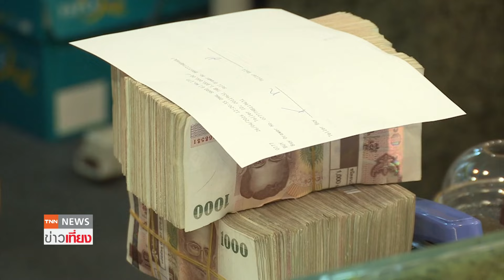ชี้ยังไม่ทบทวนบุคคลนั่งปธ.บอร์ดธปท. | ย่อโลกเศรษฐกิจ 7 พ.ย.67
“สถิตย์“ ประธานคณะกรรมการสรรหาฯ เผย คลัง-ธปท.ยังไม่ทบทวน บุคคลเข้านั่งประธานบอร์ดธปท. พร้อมเตรียมประชุมคัดเลือก 11 พฤศจิกายนนี้